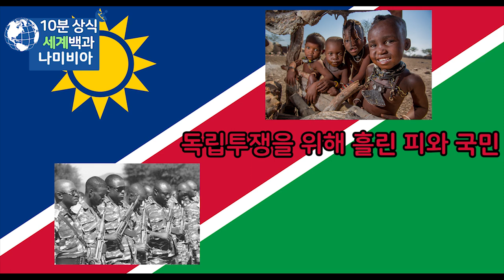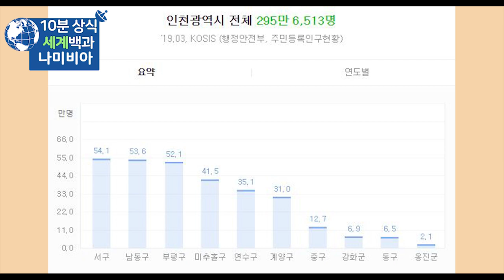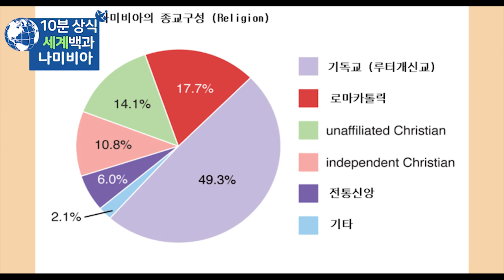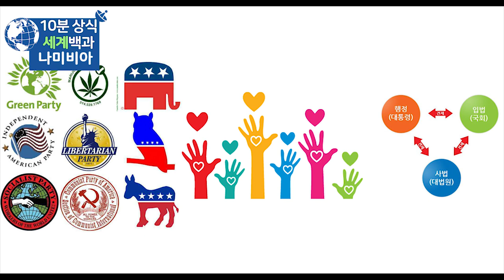나미비아 10분 완벽정리 - 세계백과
나미비아
나미비아 역사
세계백과